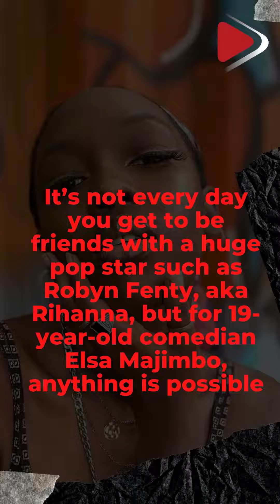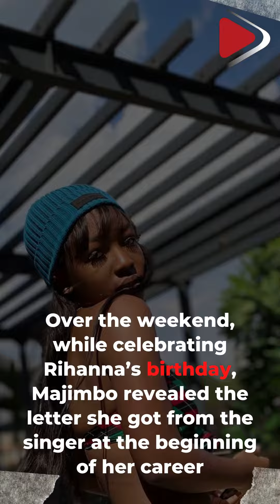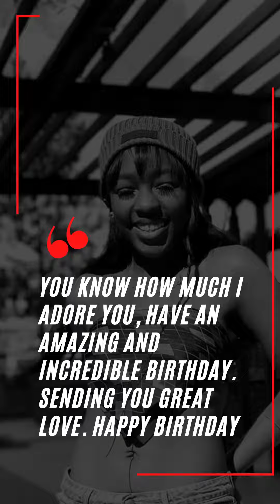A look into Elsa Majimbo and Rihanna’s friendship